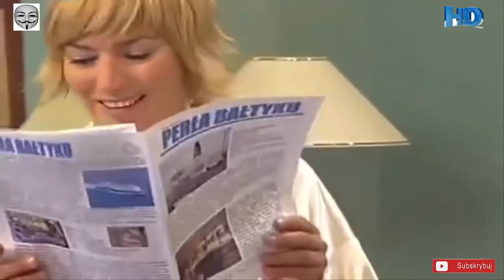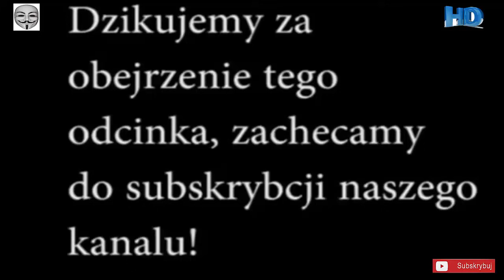Polski serial - Sąsiedzi odcinek 74, cz 2